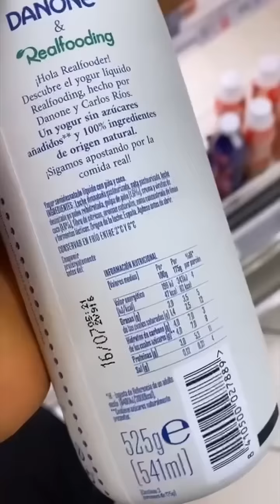Yogur bebible realfooding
Yogur bebible realfooding de Danone